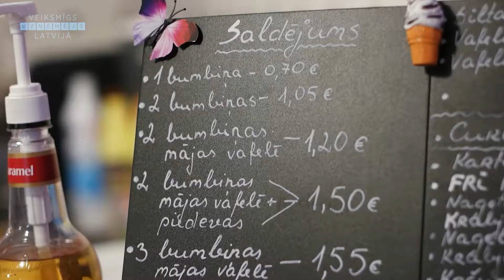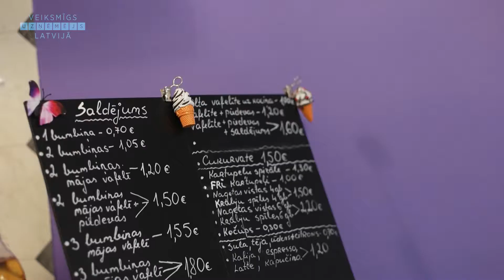Bubble Gum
KAFEJNĪCA BUBBLE GUM
Mālkalnes prospekts 34, Ogre
Tālr.: 29227109